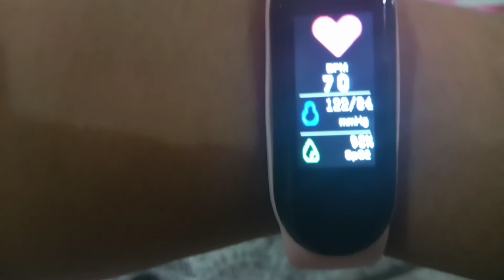hi guys I'm back unboxing a M6 band